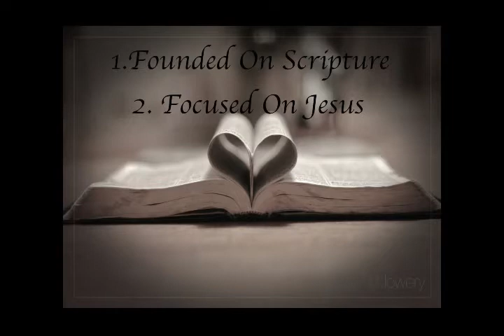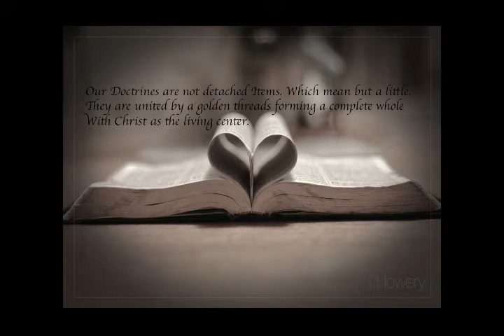15/3/2014 - David Asscherick - Scriptural Overview & Foundation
Kingscliff SDA Church